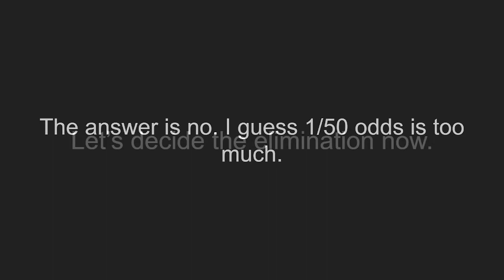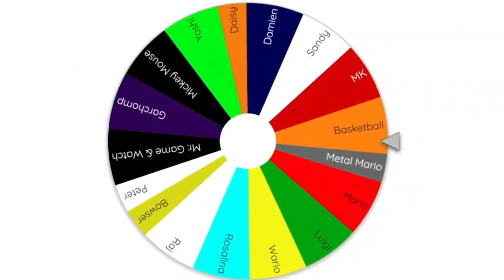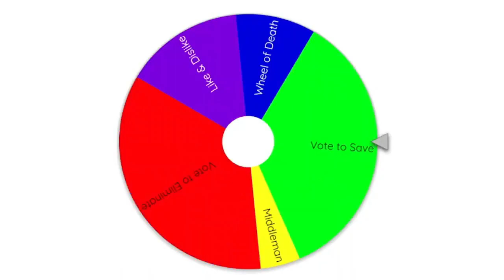SAVE Episode 37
The first merge elimination in SAVE. Who else is excited?